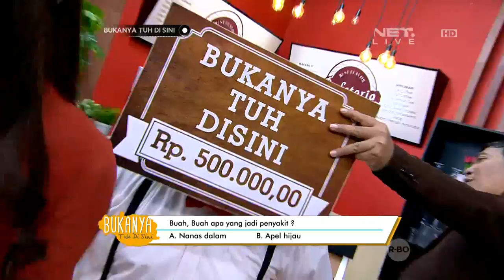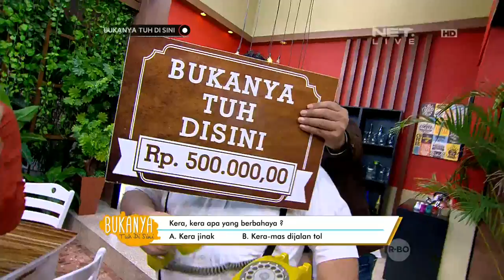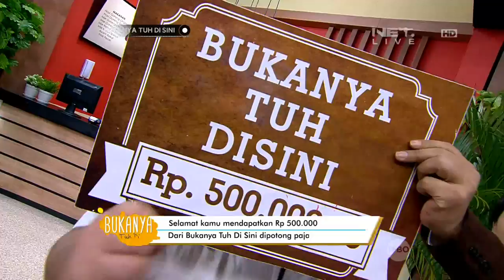Bukanya Tuh di Sini - Mumun Dan Nduy Cari Layangan (2/3)